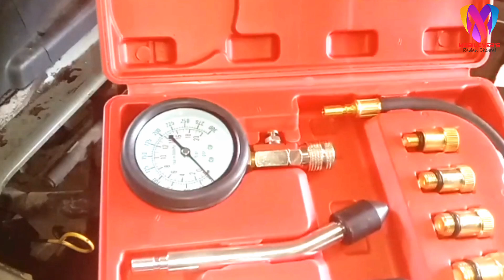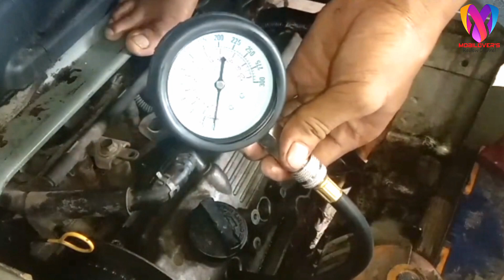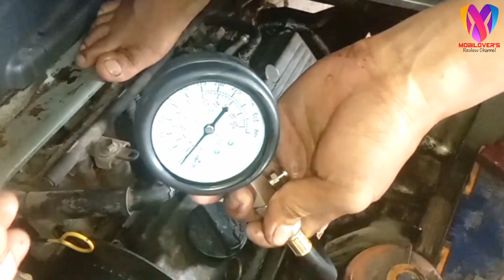Tutorial MENGATASI MOBIL Tidak Mau Hidup, Cek Secara Bertahap (APV MOGOK DIJALAN) ‼️tutorial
CARA MENGATASI Suzuki APV  Tidak Mau Hidup, Cek Secara Bertahap (Bisa Untuk Semua Mobil) ‼️